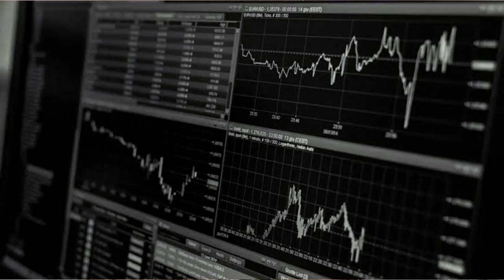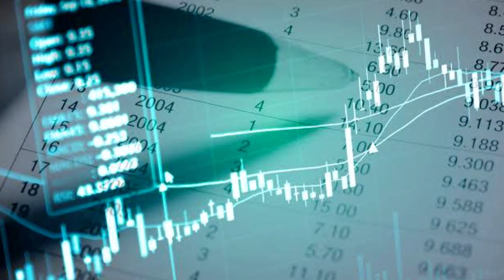Top 5 High SCOPE | High Paying (100000) jobs after plus two in Malayalam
Get ready to explore the exciting world of career opportunities and discover the top 5 high paying and high scope professions that can shape your future. Whether you're a student, a young professional, or someone seeking a career change, this channel is your ultimate guide to making informed decisions about your education and future.

In this video series, we delve into the most lucrative and promising career paths across various industries. From technology and finance to healthcare and creative fields, we bring you comprehensive insights into the top 5 high paying and high scope career options. We analyze salary prospects, growth potential, market demand, and job satisfaction to help you identify the perfect career fit for your aspirations and skill set.

✨Want to talk to Arif Pullat? here is a way
Unlock Your Potential: Let's Build Your Dream Career Together! Book a G-meet personal call for 30 mins with Arif Pullat now, and clear all your doubts regarding your Career.

📈Elite CV Batch by Arif. We make your CV just like B-school graduates, fueled to get high paying Internships

after plus two humanities courses malay...
high salary jobs malayalam
it course malayalam
after + 2 science courses malayalam
sap course malayalam
after 12th science best career option
bca course details in malayalam
best computer course jobs
humanities job opportunities malayalam
jee malayalam
plus two commerce kazhinjal ini enthu m...
after +2
after plus two
bca job opportunities malayalam
iit malayalam
bba course in malayalam
aviation courses after 12th in malayalam
cuet coaching malayalam
ai course malayalam
delhi university
professional courses after 12th malayala...
best course after 12th science biology m...
what is cuet exam in malayalam
ca course details in malayalam
msw course in malayalam
6 month course and job malayalam
best courses after 12th biology students
best mba colleges in kerala
cuet pg 2023 malayalam
courses after 12th science biology
cs course details in malayalam
mba courses
best job course malayalam
job course malayalam
dca computer course job
cuet exam malayalam
best course after 12th
courses after 12th commerce malayalam
carrier guidelines after 12th
degree course details in malayalam
mba courses in malayalam
pgdca course in malayalam
after boom job opportunities in malayalam
central university entrance exam 2023
it course
best course
cuet pg correction window 2023
it field jobs malayalam
best paramedical courses with high salary
kerala university pg admission 2023
central university of kerala
cuet
bca course details in malayalam job
after plus two science courses in malaya
cusat entrance exam malayalam 2023
xylem cuet
cuet 2023 malayalam
mba
cuet 2023
cuet malayalam details
courses after 12th science
calicut university pg entrance exam 2023
best course after 12th science biology
job oriented courses malayalam
after degree jobs in malayalam
cuet malayalam
mba malayalam
cuet pg
cuet xylem
after plus two commerce job malayalam
cuet pg 2023
best courses for high salary
cuet exam details in malayalam
computer course
commerce career options malayalam
cuet exam date 2023 malayalam
cuet exam
after plus two courses malayalam
Tags🌍🚫